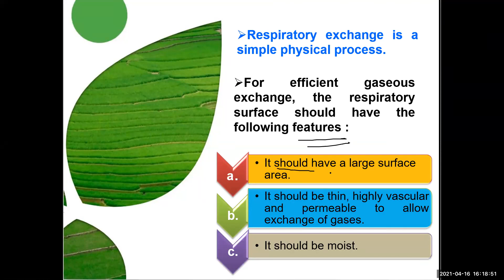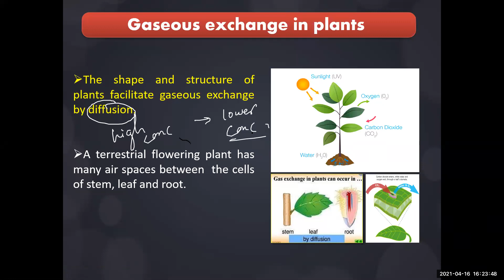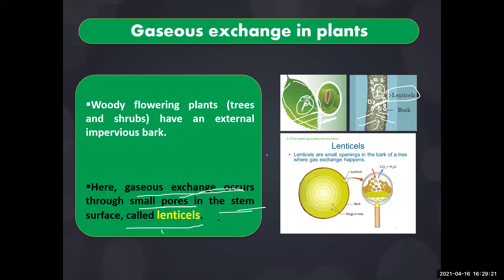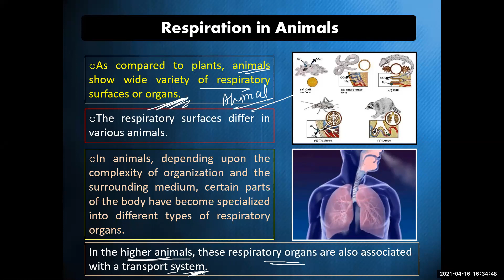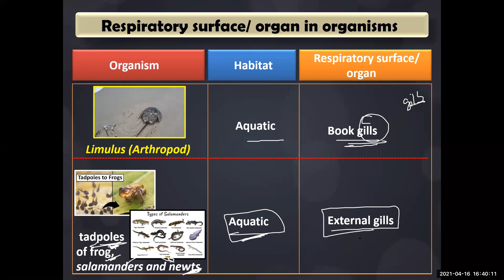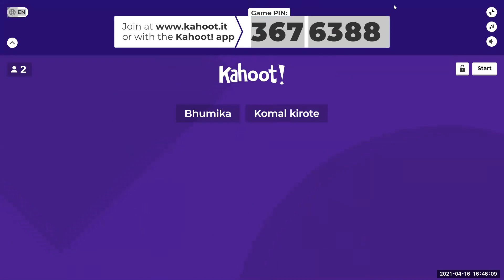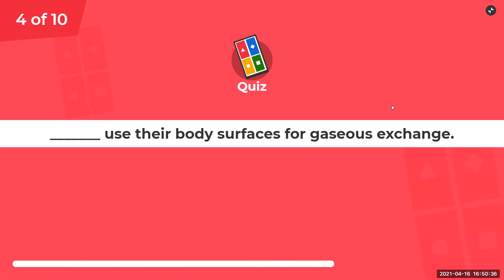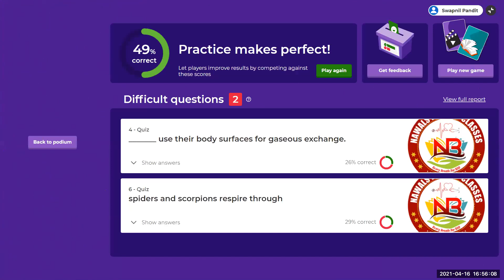Class-12, Chapter-08 RESPIRATION AND CIRCULATION LECTURE 2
support NAWAL'S BIO By